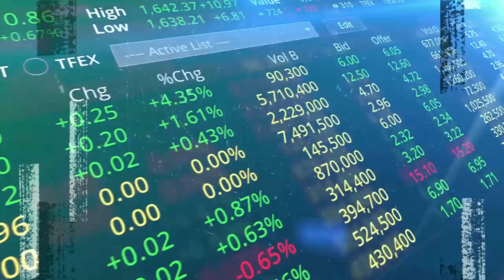La DIVERSIFICAZIONE in borsa NON è ciò che ti farà fare profitti!